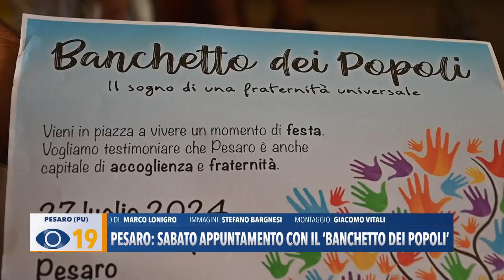Pesaro, sabato appuntamento con il ‘Banchetto dei Popoli’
Domani in Piazza del Popolo a Pesaro si terrà il 'Banchetto dei Popoli', un evento ideato per celebrare l'accoglienza e la fraternità